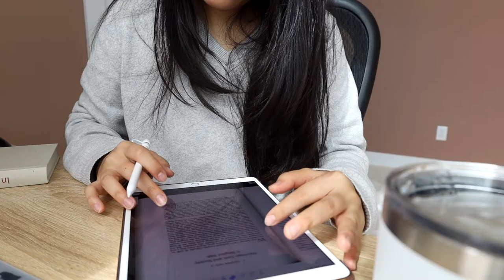Vlog #11: Strawberry Latte, Celine Bag Unboxing, California Rolls, & a DIY Dried Flower Arrangement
Last week was an exciting week! I received a foot massager and a Celine handbag as birthday gifts. I also ventured (for the first time, but certainly not the last time) to Hobby Lobby to buy supplies to make a dried flower arrangement. Let me know what you think of it!